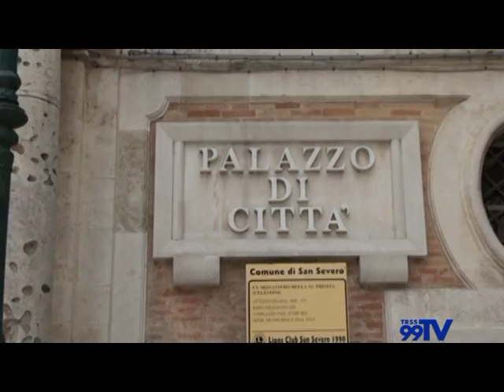Intervista a Ciro Persiano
Il Vice Segretario del Movimento politico Schittulli, annuncia l'inizio della campagna elettorale in Capitanata del candidato alla Presidenza della Regione Puglia Francesco Schittulli.